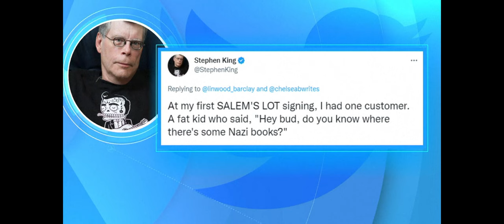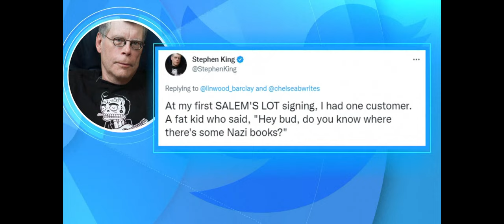Stephen King, Margaret Atwood reaches out to snubbed young author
Chelsea Banning tweeted: "Only 2 people came to my author signing yesterday, so I was pretty bummed about it. Especially as 37 people responded "going" to the event. Kind of upset, honestly, and a little embarrassed."